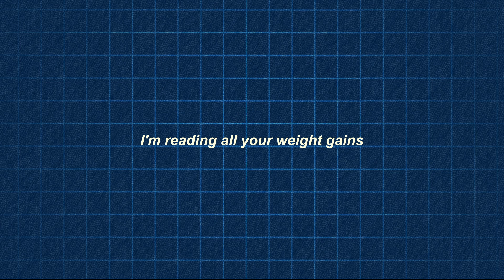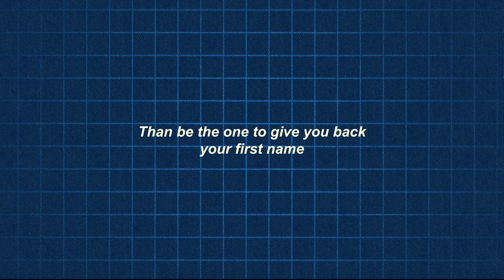spill tab - Name [Lyric Video]